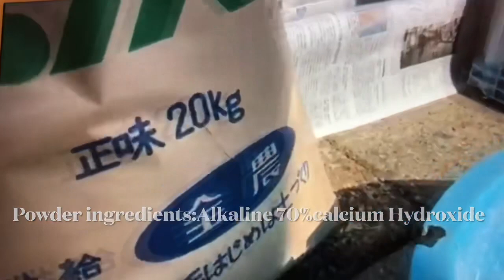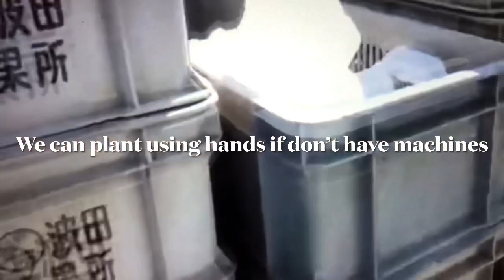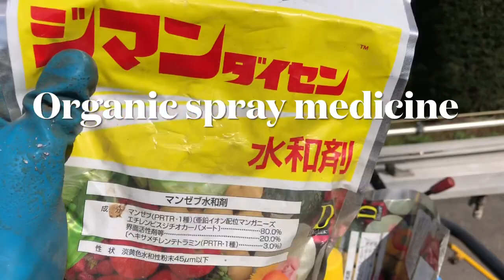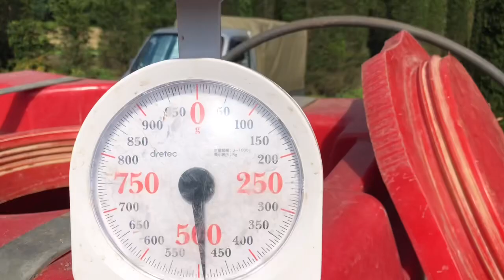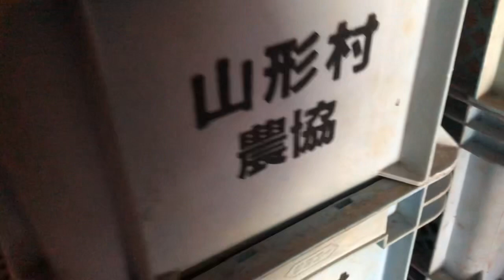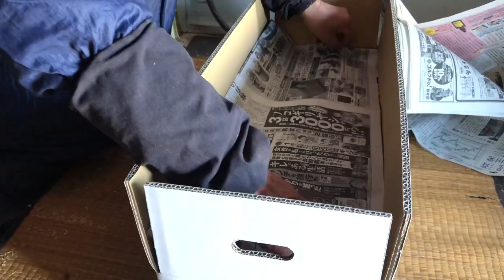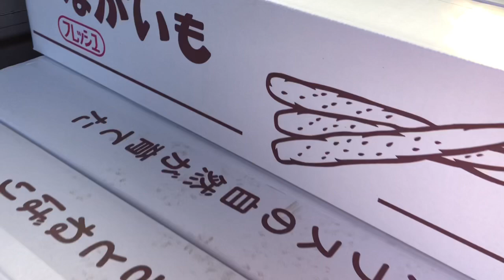LIFE IN JAPANESE COUNTRYSIDE || PLANT TO HARVEST JAPANESE MOUNTAIN YAM [長いも] PINAY FARMER IN JAPAN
I’m not own this music background

Hello everyone thank you always for watching ❤️🙏

How to plant Japanese yam?

❤️1 : cut the seedlings End of April size 90 up to 150 grams

❤️2 : dry it for oneday under the sun then leave it inside the stock room for 3weeks
❤️3: plant it month of May up to June
❤️4:then harvest month end of October up to March

  ❤️5: Name of powder : Texture: Powdery made of / Main Ingredients : Alkaline 70%
Chimical Formula : Calcium Hydroxide / Slaked Lime

That is the name of powder we are using in japan